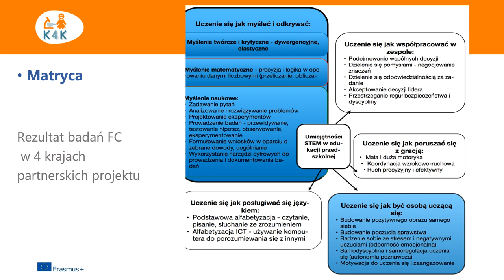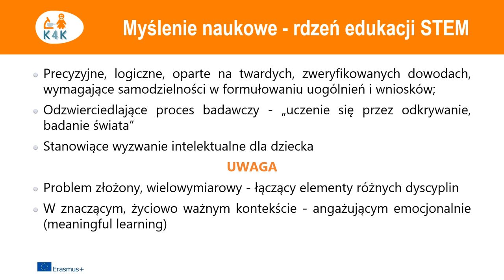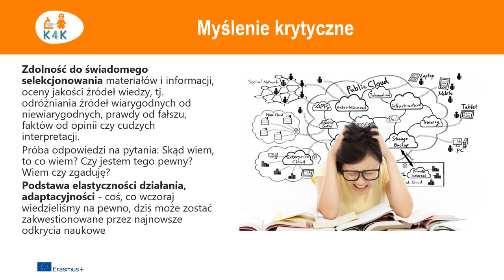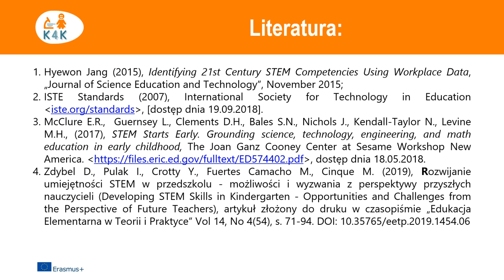K4K Myślenie naukowe 27 sierpnia 2021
Wykład „O rozwijaniu myślenia naukowego w przedszkolu” zaprezentowany przez dr Dorotę Zdybel podczas Międzynarodowego Sympozjum Naukowo-Metodycznego „Kuchnia jako laboratorium edukacji STEM w przedszkolu” - 27 sierpnia 2021 Akademia Ignatianum w Krakowie.
Raport z badań przeprowadzonych dla potrzeb projektu „Teachers about STEM Education on the Preschool Level. Comparative analysis” dostępny pod adresem
Na stronie projektu można także znaleźć matrycę kluczowych umiejętności STEM dostępnych dzieciom w wieku przedszkolnym